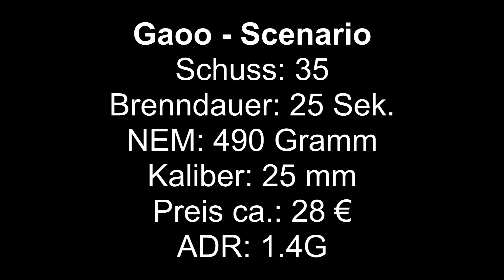Gaoo - Scenario | Röder Vorschießen | Laurinikus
Der Artikel wurde nach folgenden Kriterien bewertet:
Ausbreitung: 4
Dichte des Effekts: 4
Standzeit: 4
Farben: 3
Steighöhe: 4
Preis/Leistung: 4
Eigene Meinung (x2): 4

Schaut gerne auch auf Instagram vorbei.